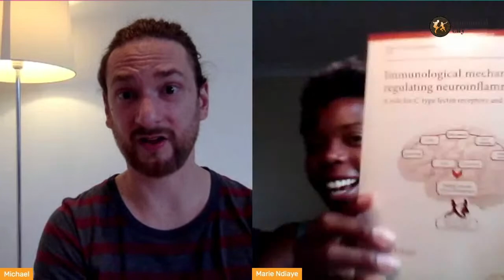Live Stream Talk w/ Marie N'diaye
I sit down with the amazing Marie N'diaye for a fabulous discussion about her origin story in Lindy, holding a PhD in Neuroimmunology, choreographing the HotCha Chorus line at Herräng Dance Camp, and her continued activism for BIPOC in the global swing scene.